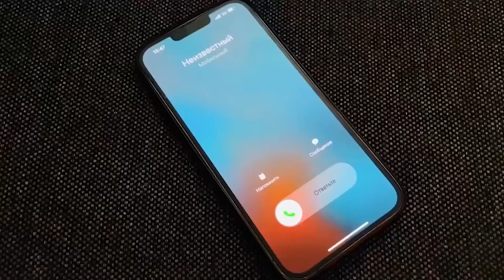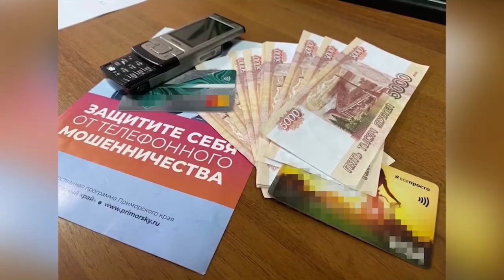Во Владивостоке полицейские задержали курьера мошенников.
Следователями УМВД России по городу Владивостоку в отношении правонарушителя возбуждены уголовные дела. Подозреваемого заключили под стражу.